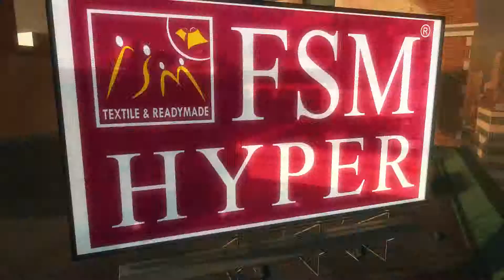No.1 Clearance Sale 2019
FSM HYPER Textiles and Readymades is one of the leading textiles shop in Trichy for past 13 years and up to till now. We have a large number of Varieties and new collections of Textiles and Readymades in Hyper Quality.
Apart from Textiles we also have Fancy jewellery, modern handbags, footwear, infant items and much more. Shopping at FSM HYPER is fun and happy experience.

FSM HYPER the complete family shopping mall.